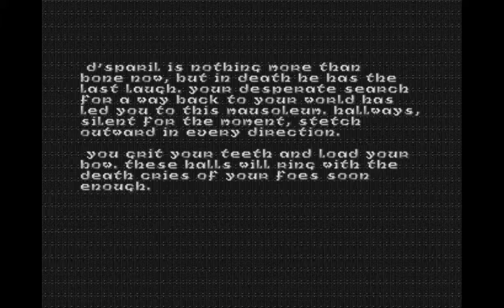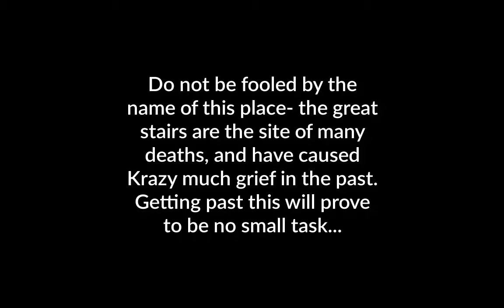Heretic (pt 18)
Points of interest:
3:13 map- wide trap 5:57 how to: make a fight so frantic you mash your keyboard to survive 6:46 out of the halls, into the rooms 8:28 THIS FRIGGIN ROOM 12:04 and so we wonder... 15:25 from success to dumb fail 17:23 the perilous exit 18:04 how to: unlock the final room 18:52 Mausoleum finished, end part
The game clearly thinks I'm crazy, and it's right. It seems to have locked me in a maze of white hallways like some kind of lunatic. Little does it know, crazy people are usually the most clever, so I should be able to find my way out of here, if I survive long enough...
Heretic is made by Raven Software, using ID Software technology. The editor used is Camtasia. The music used is Nightmare by Waterflame, available on Newgrounds.